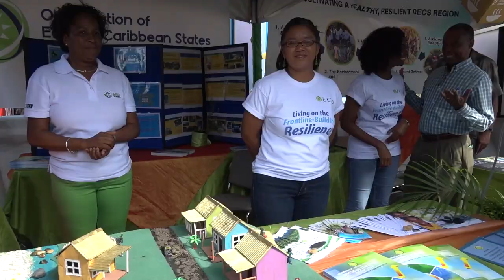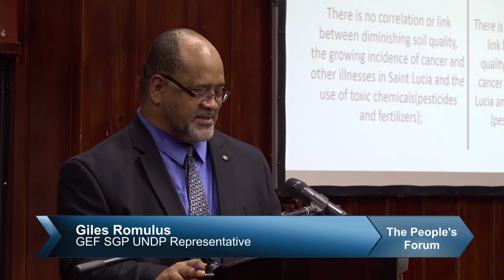GEFF Knowledge Fair